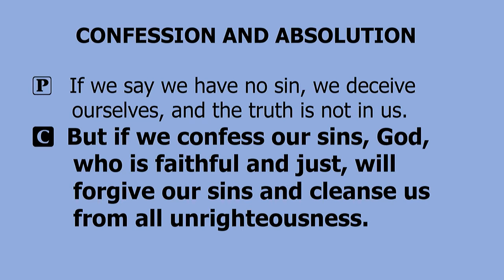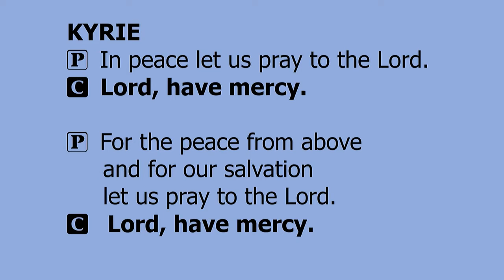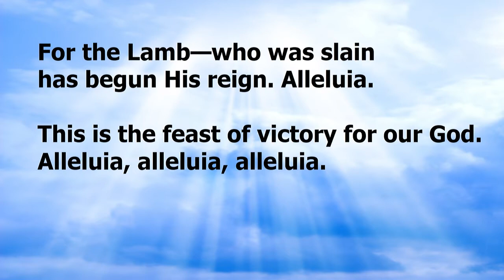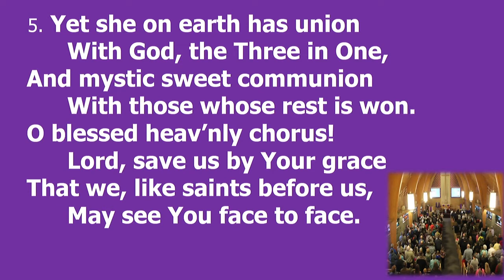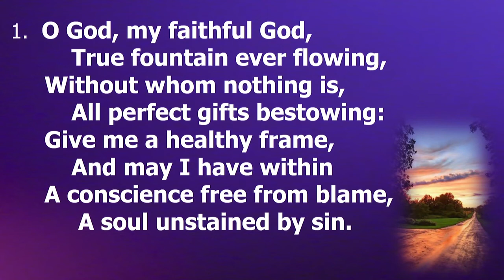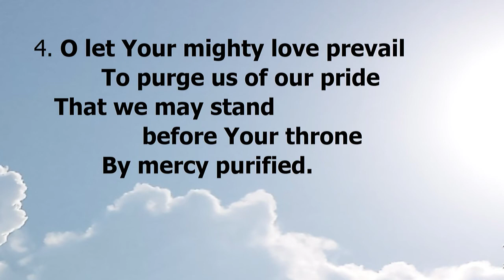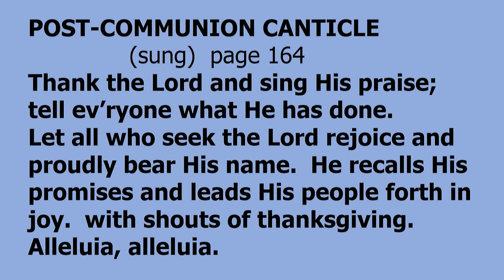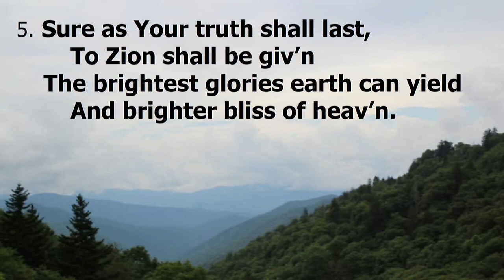Sunday May 16, 2021